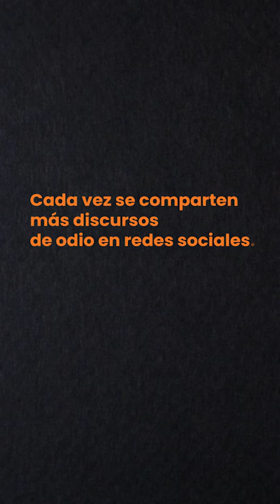Mis redes. Mi Romipen